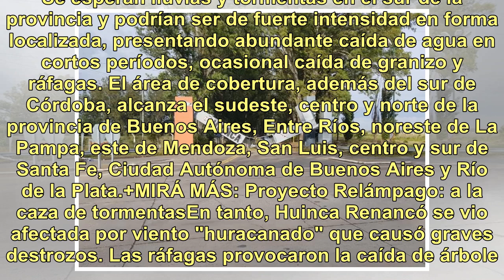Alertas por lluvias y vientos para Córdoba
El Servicio Meteorológico Nacional (SMN) renovó dos alertas que abarcan al noreste, centro y sur de la provincia, por tormentas y vientos fuertes con ráfagas. Se esperan lluvias y tormentas en el sur de la provincia y podrían ser de fuerte intensidad en forma localizada, presentando abundante caída ...